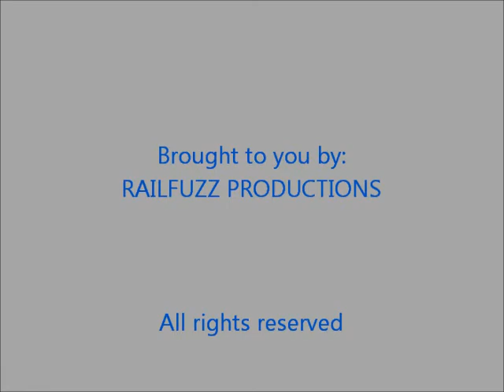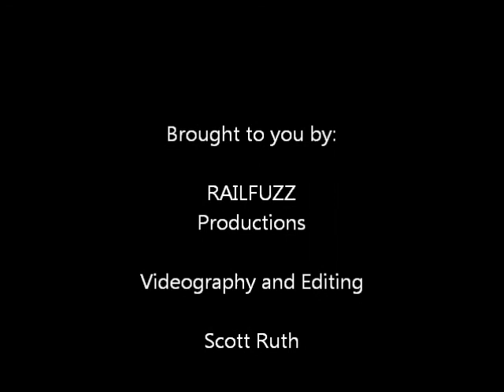Railfanning Video 10 - RailFuzz Productions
Conrail Working the Old R&C Branch.  GP9 rebuilds, now GP10's, doing the honors!  R&C stands for "Reading and Columbia".  This video was shot on the north side of the Borough of Denver in northern Lancaster County.  This line is still in service and is operated today by the East Penn Railroad.  This line has also seen significant upgrades under the care of East Penn!